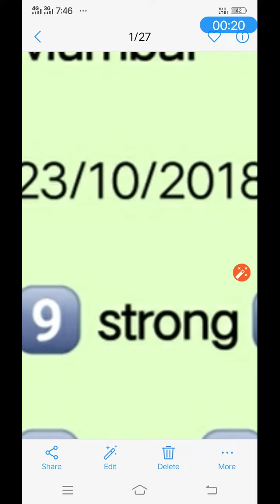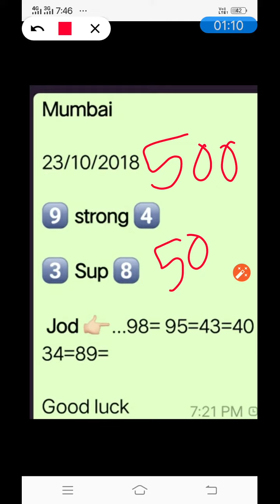Mumbai 23/10/18 full strong game